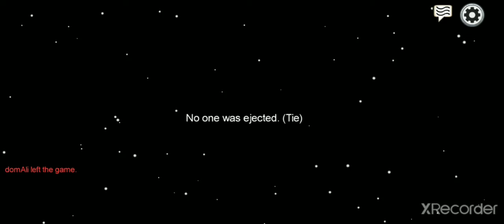Why is this a thing(among us)